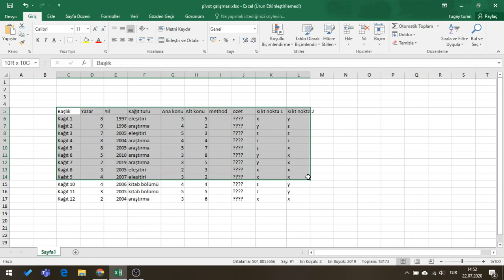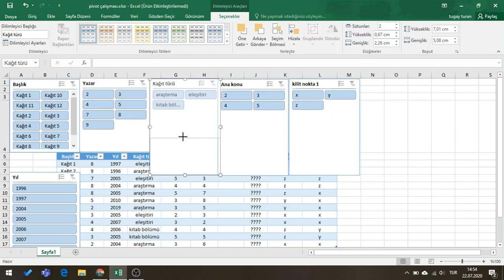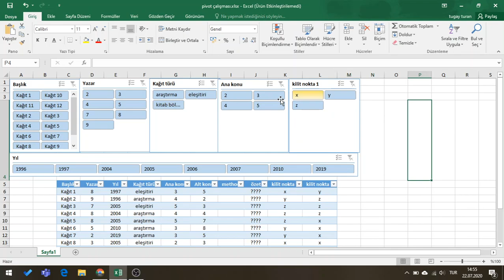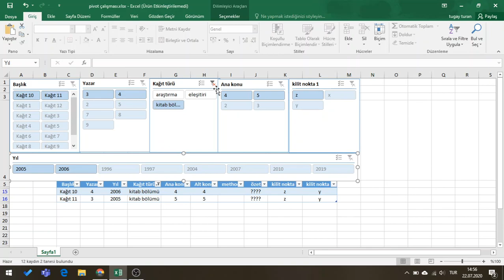Excel Günlük Veritabanı | 2021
Excel ile tablo oluşturup bu tabloyu en hızlı nasıl filtreleme yapılır anlattım. bu video ile excel'de tablo oluşturabileceksiniz. Bu tabloda kolayca filtreleme yapabileceksiniz.
Günlük veri tabanı günlük hayatta nerede kullanılabilir? sorusuna sizlerden yanıtları yorum kısmına bekliyorum :)